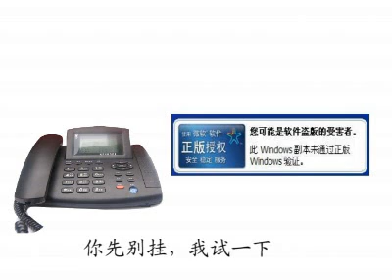微软黑屏恶搞电话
恶搞.